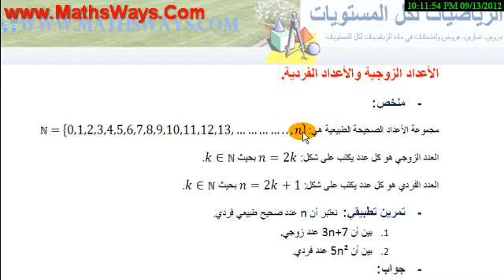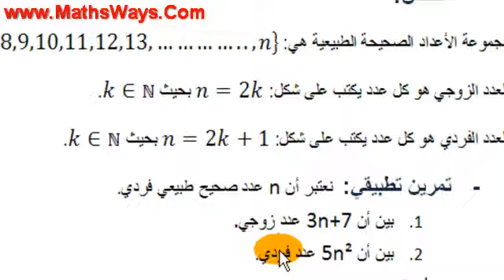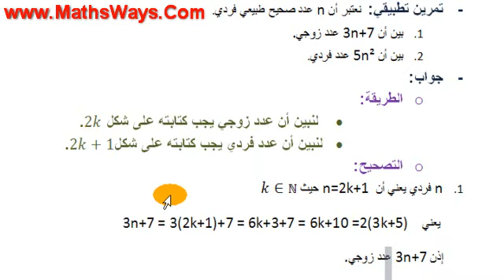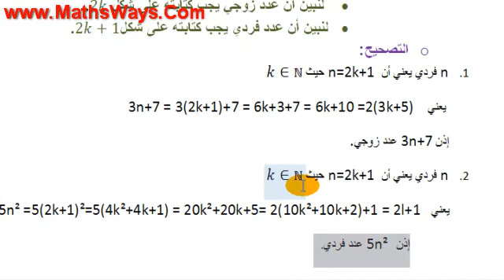La différence entre un nombre Pair et Impair ( Collège et Lycée ) الاعداد الزوجية والفردية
La différence entre un nombre Pair et Impair ( Collège et Lycée )

الأعداد الزوجية والأعداد الفردية, ملخص الدرس وتمرين تطبيقي مع الشرح بالفيديو .
نقدم لكم في هذه الصفحة ملخص درس الأعداد الزوجية والأعداد الفردية بالاضافة الى تمرين تطبيقي.
يمكنكم تحميل الدرس ومشاهدة الشرح بالفيديو.
وفقكم الله